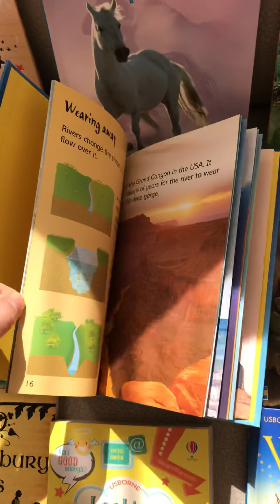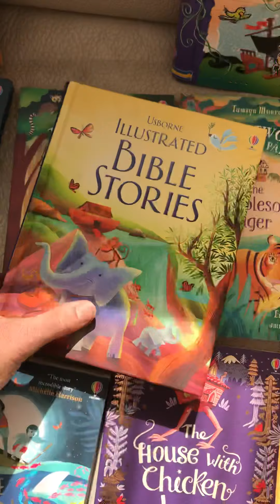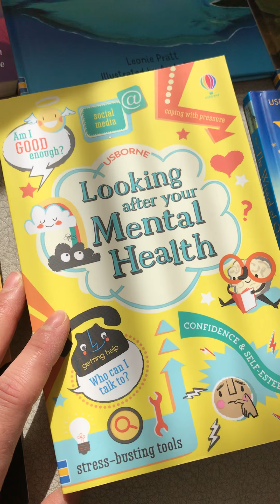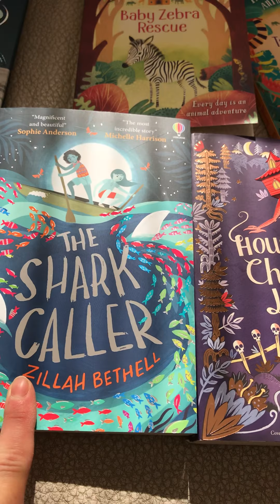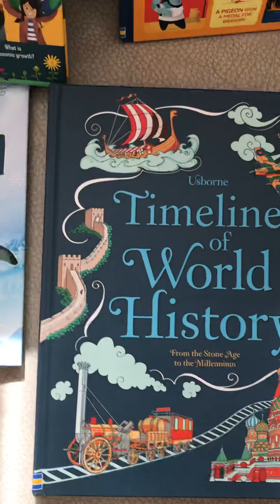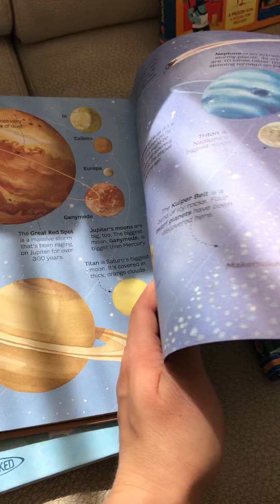Libri in inglese Usborne scuole medie, superiori, adulti stock 25/2/2021